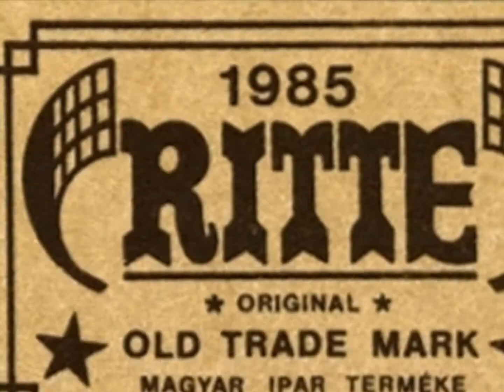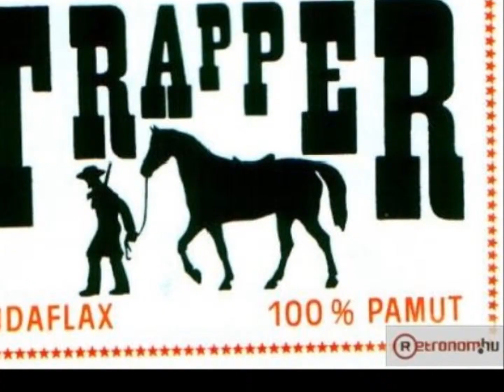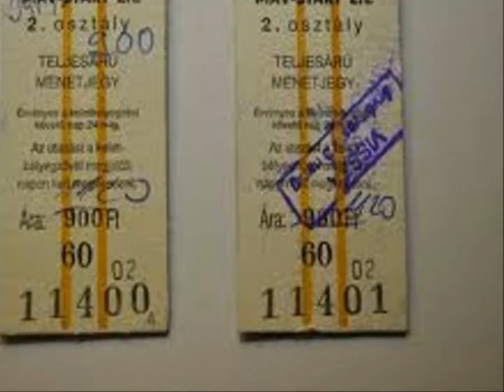SOUL REVENGER - Ahead ( Extended mix )